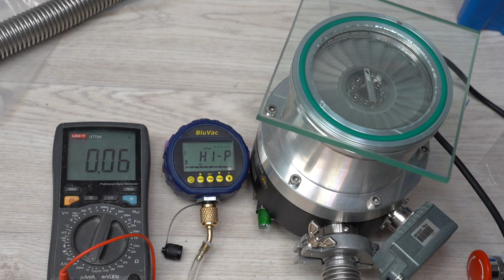First run of Edwards EXT255H turbo-molecular pump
It did not disintegrated itself :-) I was surprised that it runs quieter than rotary vane backing pump. 3:20 - full speed, 3:53 - roughing pump stopped to hear the sound (WARNING, this is dangerous and could destroy your pump!!). 6:57 - slowing down with no roughing pump.

Centering ring was grinded from one side to allow use of sheet of glass instead of vacuum chamber to see the rotor.

With such small "chamber size" venting without exceeding maximum pressure rise rates is quite challenging.